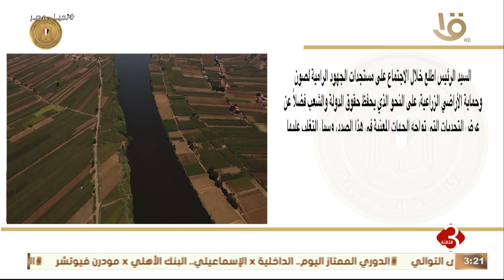نشرة الثالثة | متحدث الرئاسة: الرئيس السيسي يجتمع مع رئيس مجلس الوزراء وعدد من الوزراء والمسؤولين